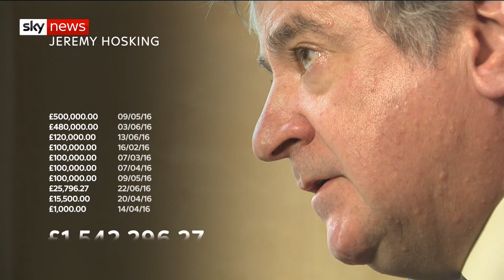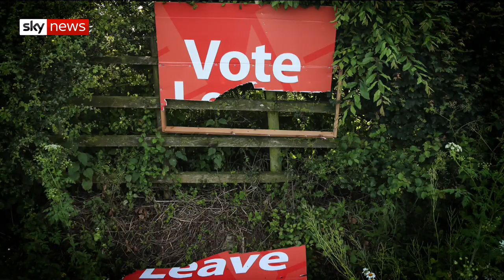Brexit donors: Staying in EU is better than accepting PM's deal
Three of the biggest donors to the Brexit campaign have told Sky News they think it would be better for the UK to remain in the EU rather than to sign up to Theresa May's deal.

Between them - Peter Hargreaves, Jeremy Hosking and Stuart Wheeler gave more than £5m to the Leave campaign in 2016.

They insist that Brexit is being squandered, and are damning of the Prime Minister's plans.

They spoke to our business correspondent Adam Parsons.